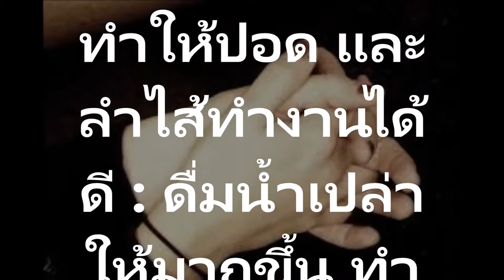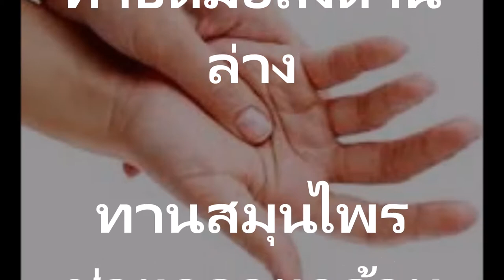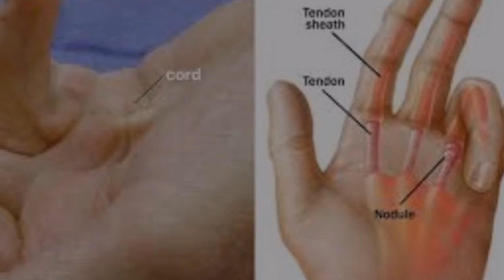นิ้วล็อค นิ้วชา มือแข็ง มีวิธีแก้ไข ลองทำตามนี้เลยไม่ต้องทรมานกันอีกต่อไป!!